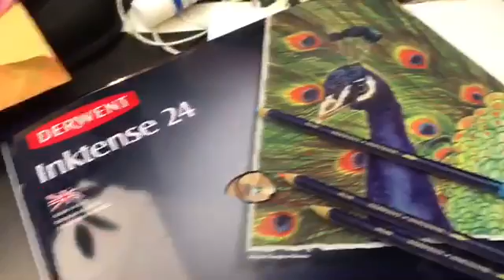Label First lunchtime scrap page